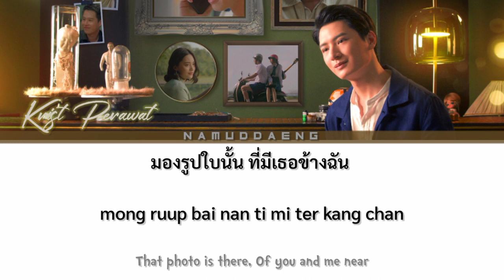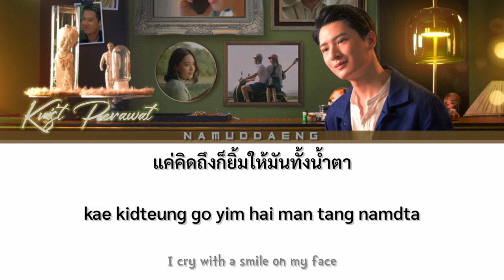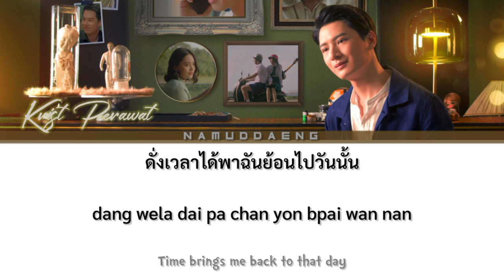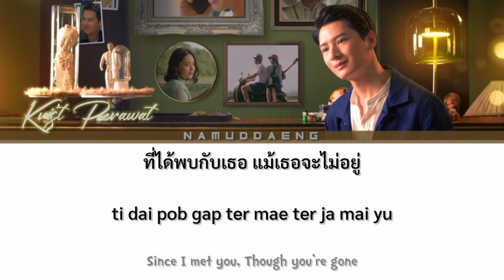KRIST PERAWAT `Good Old Days` Lyrics | Ost. Good Old Days [Thai/Rom/Eng]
Credits by :
📎 KRIST PERAWAT - Good Old Days
📎 Ost.Good Old Days